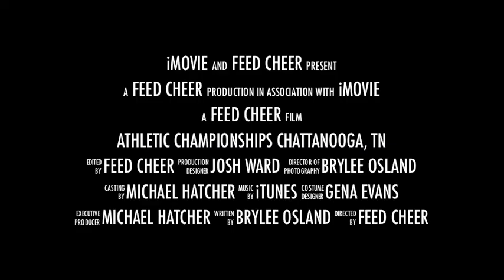Athletic Championships Chattanooga, TN: Coming Soon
What is excellence in athletics? What does it take to be a champion? Here is just a preview of the upcoming videos that you can see here on this channel Check this video out and much more. You can even submit your videos.